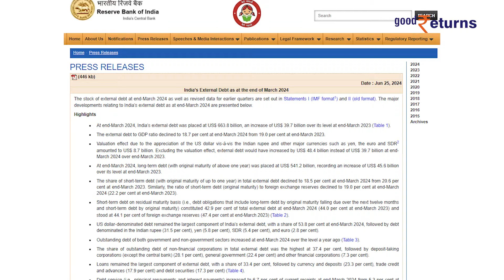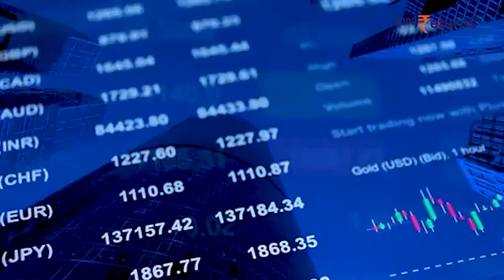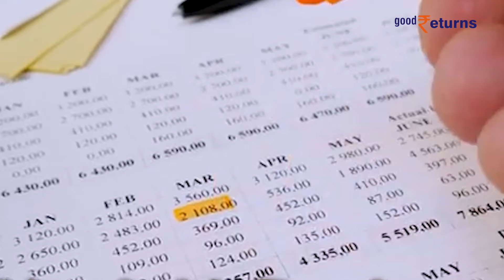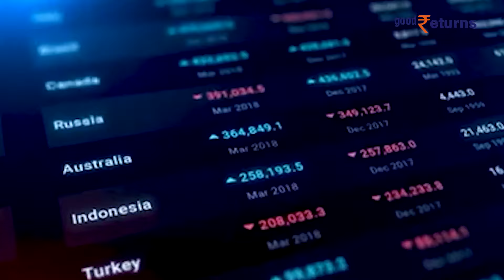India External Debt: भारत पर बढ़ा विदेशी कर्ज, जानिए कितना है भारत पर कुल कर्जा? | GoodReturns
External Debt on India: भारत का विदेशी कर्ज (External Debt) पिछले एक साल में बढ़ गया है. RBI ने मंगलवार को बताया कि यह आंकड़ा मार्च, 2024 के अंत तक 39.7 अरब डॉलर बढ़कर 663.8 अरब डॉलर हो गया है.

                ~PR.147~ED.148~GR.121~HT.96~